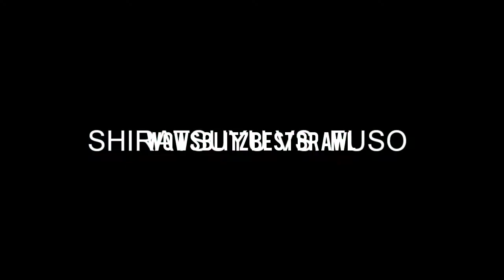WOWS BLITZ BEST BRAWL Ep.37 | SHIRATSUYU VS. FUSO & MYOKO VS. ERNST GAEDE, COLORADO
SHIRATSUYU VS. FUSO
MYOKO VS. ERNST GAEDE, COLORADO